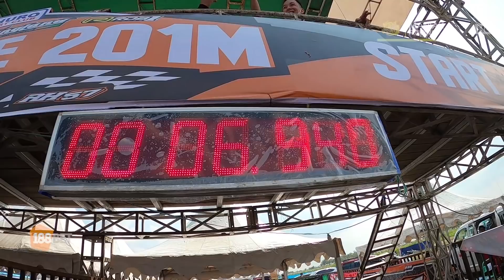DETIK2 Koh Leon Kasih Jempol - Joko Percil 6,8 Detik (ET) MX 200CC Injeksi | Gadhuro seri 4 2021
Meski belum berhasil pertahankan teror MxKing Covid19 di kelas Bebek 200cc Injeksi di kelas final, Namun Joko mampu menjadi yang tercepat di kelas Bebek 4T TU 200cc POINT dengan raih ET 6,8 Detik loh. Setelah ET 6.8 di tambah RT joko menjadi total time 6.9 detik joko masih berapa di posisi kelas 200 open kalahkan satria fu karbu, WAH WAH WAH

info : ET adalah time asli motor sebelum di tambah RT ( reaction time )

maniak racing media video balap resmi yang meliput di bidang racing atau balap indonesia , video yang kami sajikan untuk berbagi kepada pecinta balap semua nya.